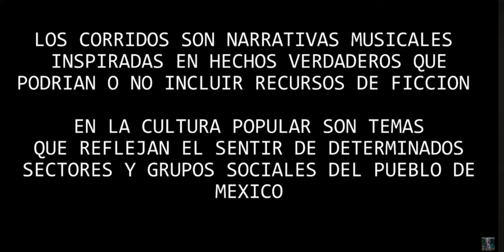EL LOBITO V1 (Operativo Zacatecas) 2024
Pide tu rola a este numero 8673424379